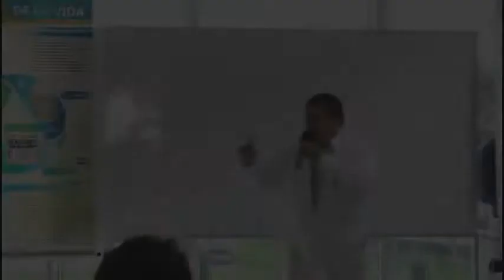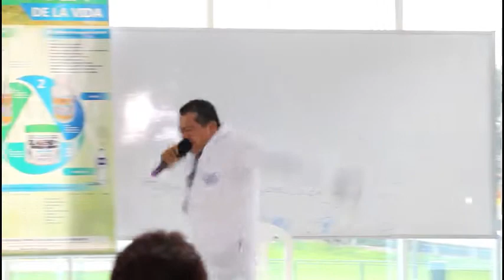EVENTOS TODOS LOS JUEVES DE 4 A 7.00 PM CENTRO EMPRESARIAL ORBES SANTA ANITA, AL COSTADO DEL PEAJE